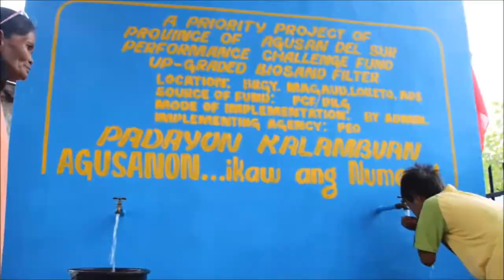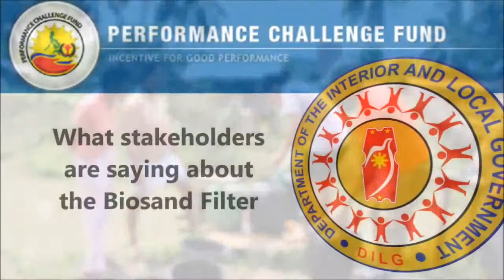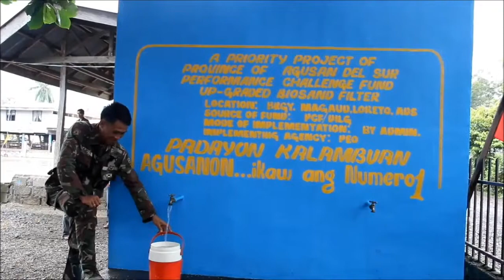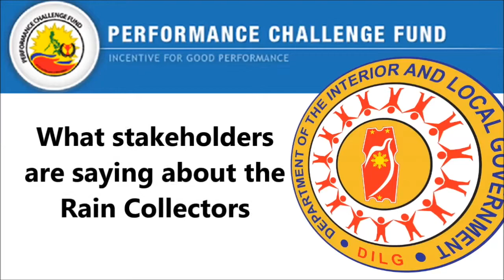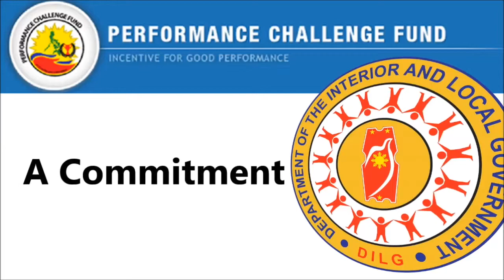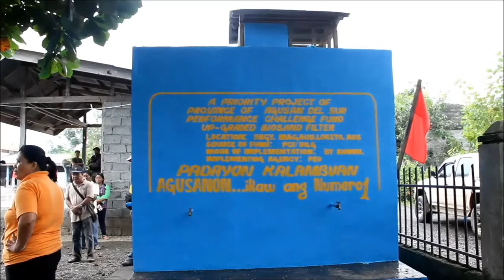Performance Challenge Fund (PCF) Water Projects in Agusan del Sur for 2012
Potable Water System (PWS) system projects implemented by the province of Agusan del Sur through the Performance Challenge Fund (PCF) of the Department of the Interior and Local Government (DILG).